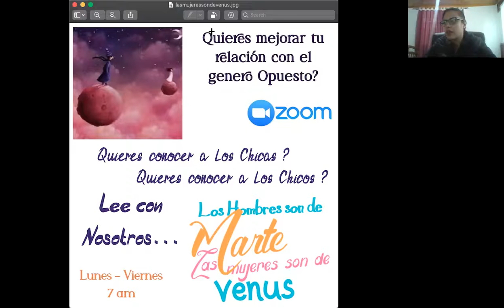Los Hombres Son De Marte - Las Mujeres Son De Venus - Escuchame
Una semana después del nacimiento de nuestra hija Lauren, mi esposa Bonnie y yo
estábamos completamente exhaustos. Lauren nos despertaba todas las noches. Bonnie se había
desgarrado en el parto y estaba tomando calmantes. Apenas podía caminar. Después de quedarme
en casa durante cinco días para ayudar, volví al trabajo. Ella parecía estar mejorando.

En mi ausencia se quedó sin píldoras. En lugar de llamarme a la oficina, le pidió a uno de mis
hermanos, que estaba de visita, que le comprara más. Sin embargo, mi hermano no regresó con las
píldoras. Por consiguiente, pasó todo el día con dolor, encargándose de la recién nacida.
Yo no tenía idea de que su día había sido tan espantoso. Cuando regresé a casa estaba muy
trastornada.

Malinterpreté la causa de su aflicción y pensé que me estaba culpando.
“Me sentí dolorida todo el día... -dijo-, me quedé sin píldoras. ¡Estuve varada en la cama y a
nadie le importa!”
Dije en forma defensiva: “¿ Por qué no me llamaste?
Respondió: “Le pedí a tu hermano, ¡pero se olvidó! Lo estuve esperando todo el día. ¿Qué se
supone que tengo que hacer? Apenas puedo caminar. ¡Me siento tan abandonada!”.

En ese momento exploté. No tenía mucha paciencia ese día. Estaba enojado porque no me
había llamado. Estaba furioso de que me echara la culpa cuando yo ni siquiera sabía que estaba
dolorida. Después de intercambiar algunas palabras duras, me dirigí hacia la puerta. Me sentía
cansado, irritable y no estaba dispuesto a seguir escuchando. Ambos habíamos alcanzado el límite.

Entonces comenzó a suceder algo que cambiaría mi vida.
Bonnie dijo: “Detente, por favor no te vayas. Este es el momento en que más te necesito.
Estoy dolorida. Hace días que no duermo.

Por favor, escúchame”...
 Me detuve un instante para escuchar.
 Ella siguió: “¡John Gray, eres un amigo interesado! Mientras soy la dulce y afectuosa Bonnie
estas aquí conmigo, pero en cuanto dejo de serlo, te vas por esa puerta”.

Hizo una pausa y sus ojos se llenaron de lágrimas. Su tono cambió y dijo: “en este mis mo
momento estoy dolorida. No tengo nada para dar, ahora es cuando más te necesito. Por favor,
acércate y abrázame. No tienes que decir nada. Sólo necesito sentir que tus brazos me rodean. Por
favor, no te vayas”.